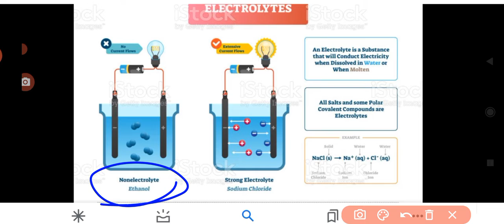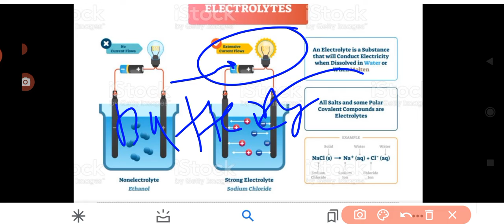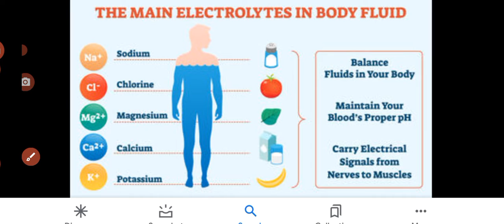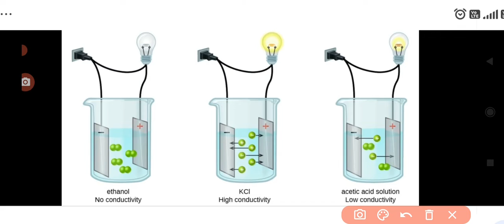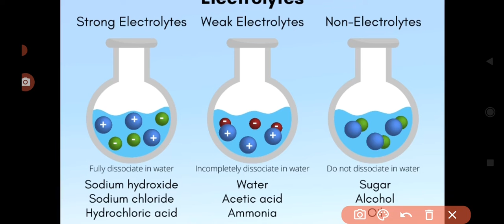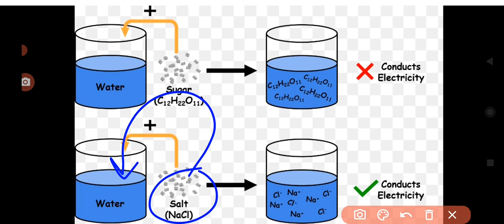strong and weak electrolyte chemistry class 12